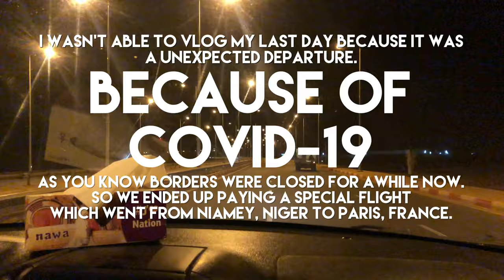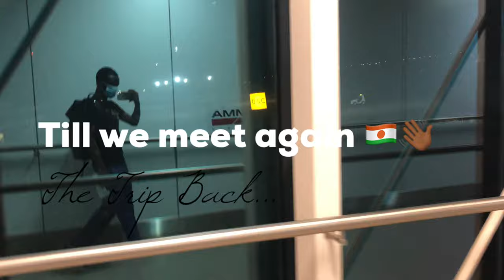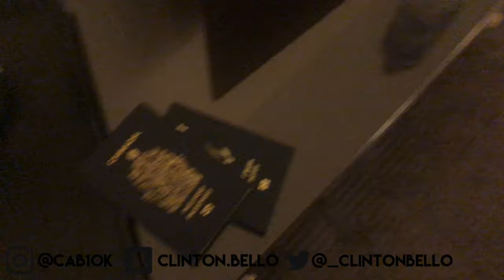Last Official Day in Niamey | The Trip Back!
If you’re not already subscribed make sure you guys do so and leave a like if you enjoyed the video, it helps me know how many of you guys truly appreciate these. A lot more great content on the way.